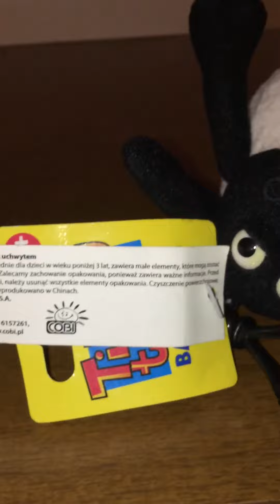Timmy Time Backpack Buddy Keychain Plush Review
I haven’t gotten any Timmy Time items in awhile.